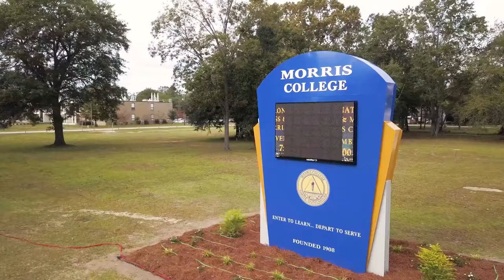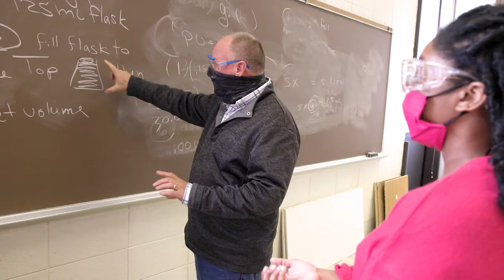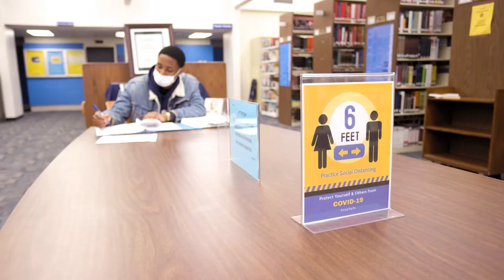Make It Morris! - Morris College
Make It Morris!  Make Morris College your first choice for quality education.  Morris College has provided higher education opportunities for 113 years.  Located in Sumter, South Carolina, Morris College continues to be one of the State's best-kept secrets.  Morris College has 21 Academic majors and 20 minors to provide a wide spectrum of choices for a diverse student learning experience.  If you are looking for the next step in your educational journey, Make It Morris!

At Morris College, you are more than a number.  The Faculty and Staff at Morris College care about every student's success. At Morris College, you are part of the family. If you are searching for a college, a home away from home, make your choice Morris College.  Morris College is one of the best colleges in South Carolina and the United States for furthering your education. Make It Morris!

Morris College is a Historically Black College and University (HBCU) located in Sumter, South Carolina. The college has twenty-one majors and twenty minors.
Morris College is accredited by the Southern Association of Colleges and Schools Commission on Colleges (SACSCOC) to award baccalaureate degrees.
If you are requesting various kinds of information regarding the college itself, please call the appropriate office listed below using the 803 area code.

Office of Enrollment Management and Records - 934-3225 or Toll-Free: 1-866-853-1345
Office of Business Affairs - 934-3223 or 3329
Office of Financial Aid - 934-3238 or 3245
Office of Academic Affairs - 934-3213
Office of Student Affairs - 934-3217
Office of Student Housing - 934-3217
Health Services Office - 934-3256
Human Resources Office - 934-3298

You may also request information by mail addressed to the appropriate office at Morris College, 100 West College Street, Sumter, South Carolina 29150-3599.